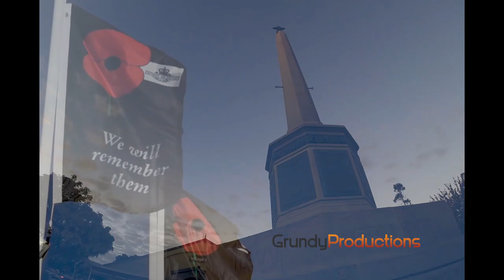Anzac 2016 Timelapse Hawkes Bay